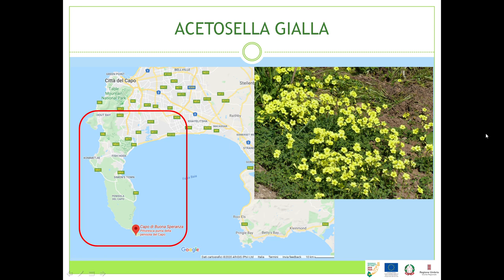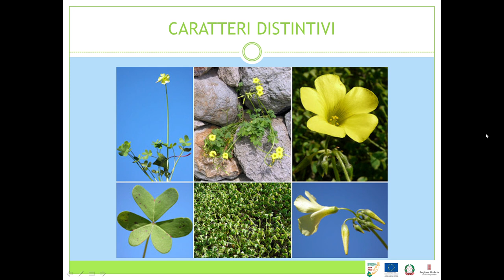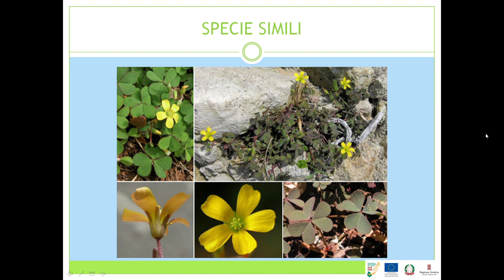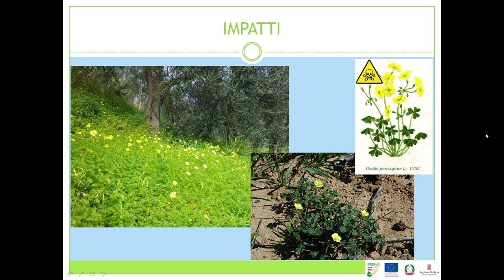WEBINAR “FARMER SCIENTIST” / Specie aliena: ACETOSELLA GIALLA - OXALIS PES-CAPRE